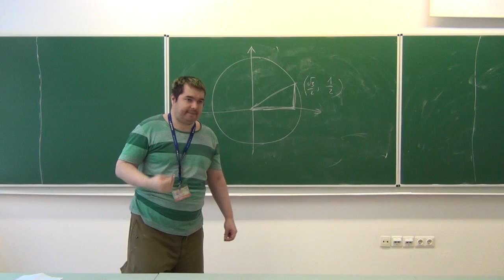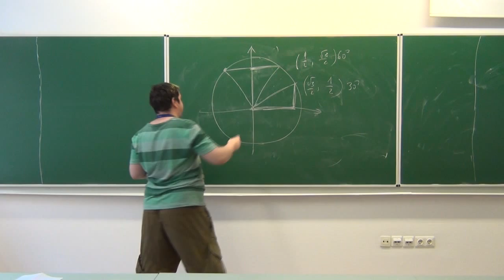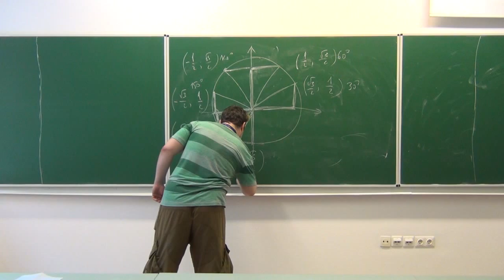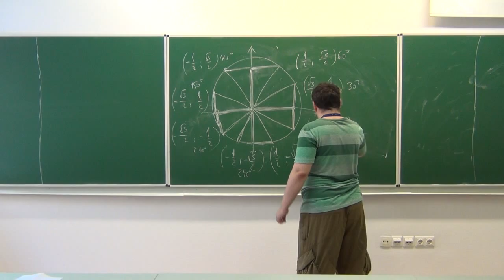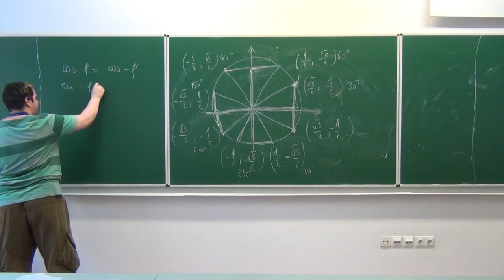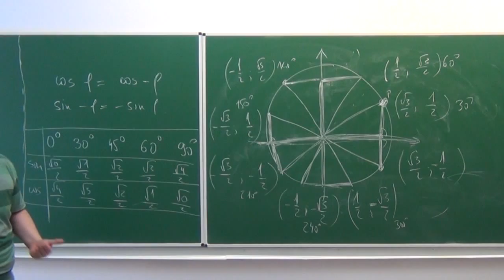Felkészítő Mosi Pajtással: Szögfüggvények, a 30 fok és többszörösei